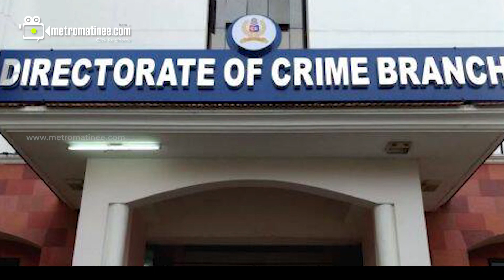Dileep|ദിലീപ് അഴിക്കുളിലേക്ക്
ക്ലൈമാക്സിലേക്ക്
  കോടതിയിൽ കാവ്യയും
 അളിയനും  വിയർക്കും !